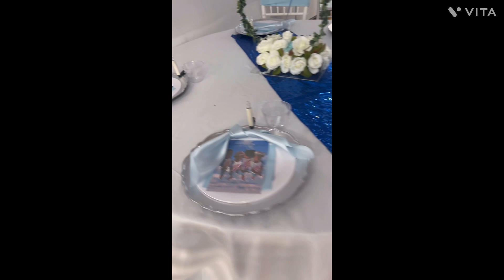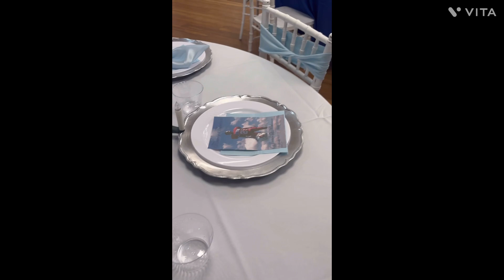Memorial Tribute Event( forever 13)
This was an amazing event, I was so thankful to the family for letting   5 kings be apart of that special moment.